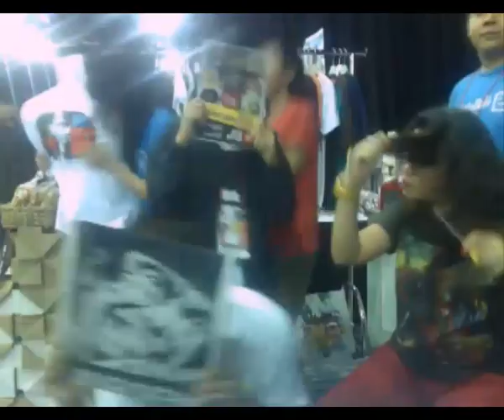Harlem Shake Tim HELLOMOTION-KDRI-HELLOFEST di Jakarta Toys Fair 2013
ketika semua booth sedang bongkar barang untuk pulang dari Jakarta Toys Fair 2013, tim HelloMotion-KDRI-HelloFest malah ber-Harlem Shake ria, enjoy :D

10 Maret 2013 @ Jakarta Toys Fair 2013